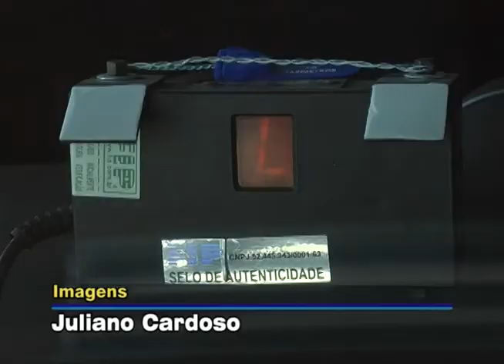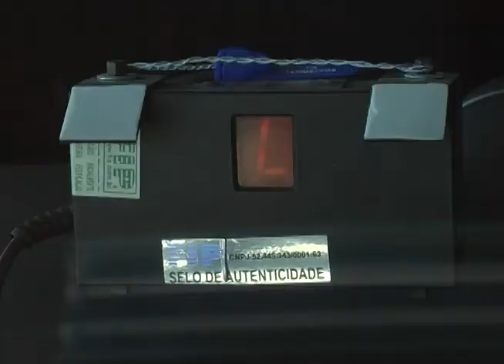TV Brusque - INMETRO fiscaliza táxis em Brusque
Repórter: Danúbia Melo / Imagens: Juliano Cardoso